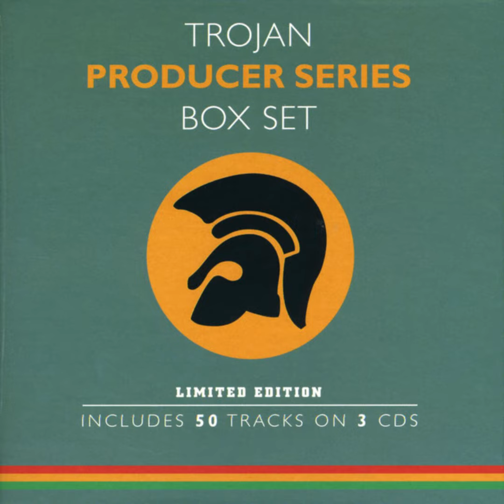Trevor Brown - Mr. Brown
1999 - Trojan Producer Series Box Set (CD 2)